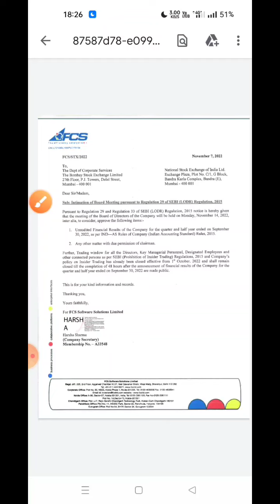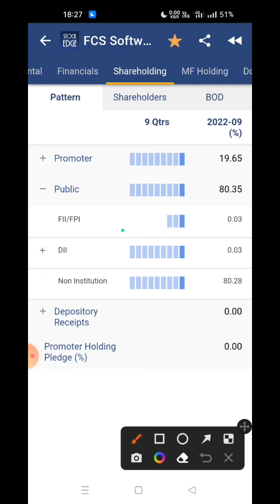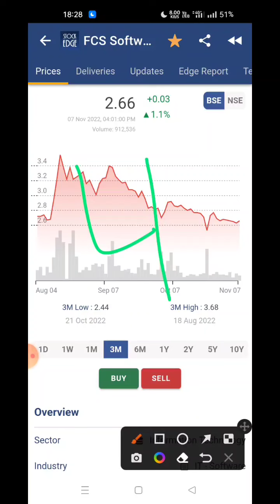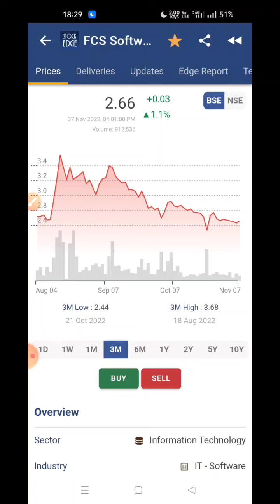fcs software share news / latest news today | fcssoft share latest news|fcs software share analysis